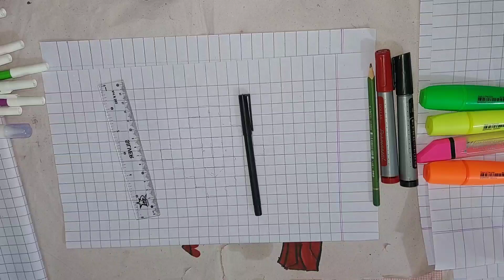easy drawing sketch step by step|drawing easy 3d |best 3d drawings on paper |sketch art| dangerous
Your's Queries:-

3d drawing3d drawing easyeasy 3d drawingeasy drawingdrawing3d art drawingeasy 3d drawingsdrawing 3deasy 3d drawings for beginners3d drawing on paper3d drawingsdrawing 3d arthow to draw 3d3d drawing tutorialqwe 3d drawings3d pencil drawinghow to drawing3d drawings on paper3d drawing ideaseasy drawingseasy pencil drawing3d drawing pencileasy drawing 3d